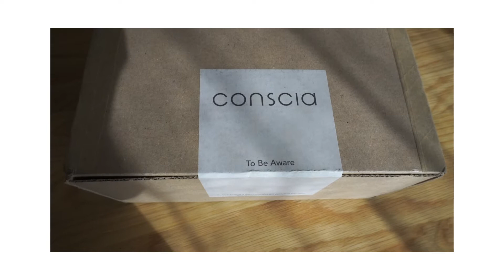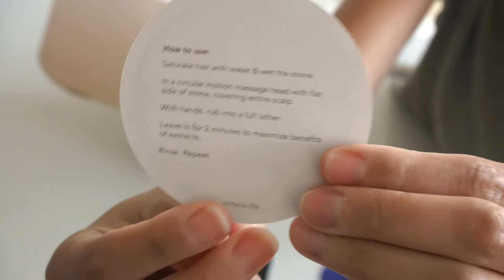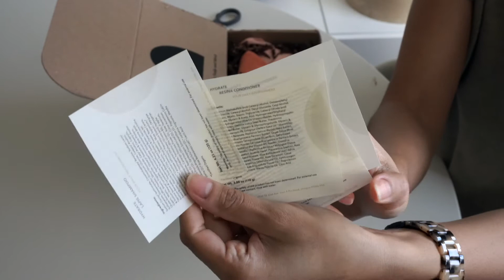Waterless Shampoo & Conditioner!? | Conscia Unboxing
Unbox a new zero-waste shampoo & conditioner with me! Zero plastic packaging, natural ingredients, and the most luxurious scents...

gifted product but all thoughts are my own (as always!)